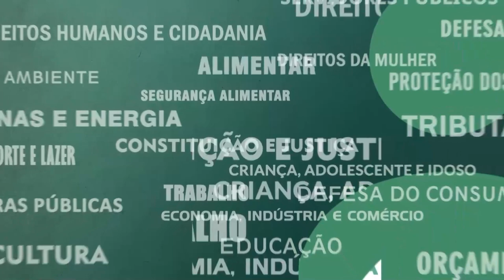Resumo Comissões - Frente Parlamentar Humanização Atendimento Público - 20/03/23